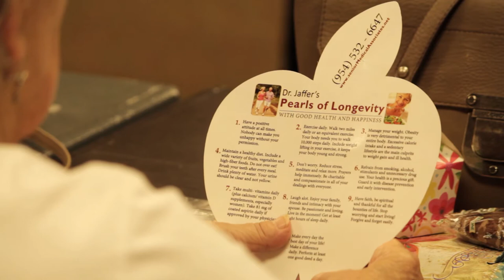Dr. Jaffer and His Ten Pearls of Vitality